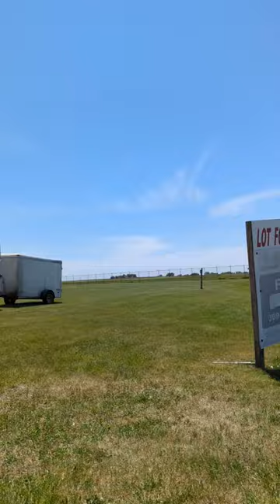Mexican American Eagle Camper